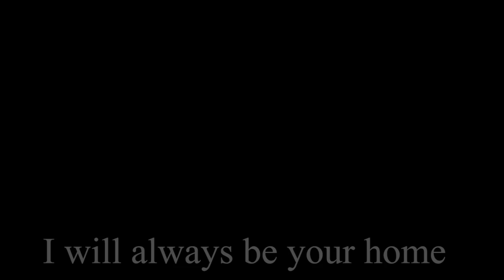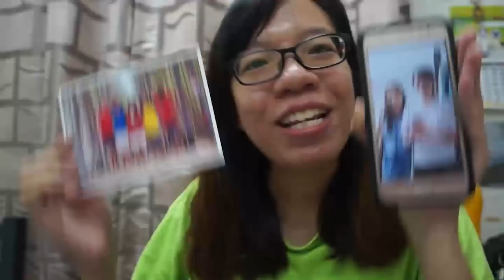You and I Can - Gardinerds Lyric Video! | Gardiner Sisters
Thank you for being a part of the “You and I Can” lyric video and for joining our Gardinerd family! We love y’all!